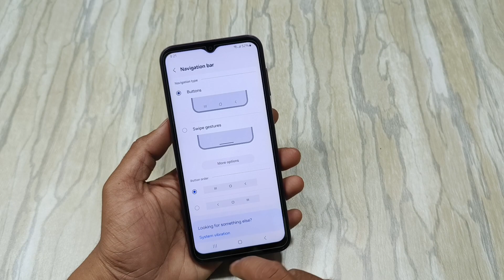Samsung M15 5g Back Button Settings | Samsung M15 5g Back Button Show Kaise Lagaye